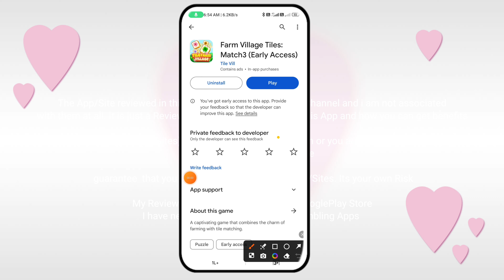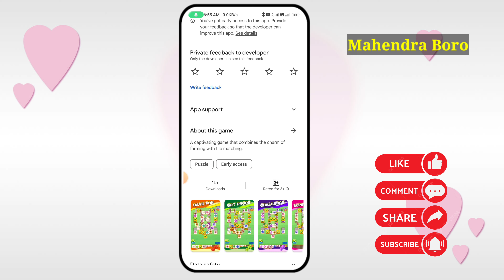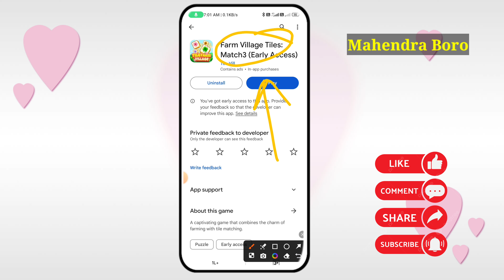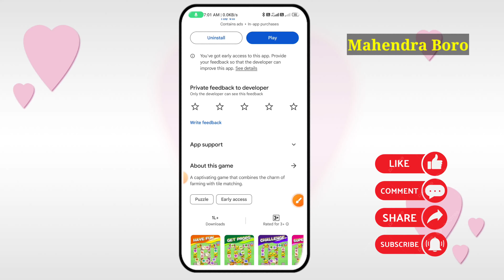Farm Village Tiles Withdrawal॥Farm Village Tiles Game Legit Or Scam॥Tile Farm Village Real Or Fake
☑ App Link▶Donot Use This App Or Game Never Pay)-

☑Video Credit▶Farm Village Tiles Match3)-

Invite Code-BH37ME

☑Video Quarries Solved-
1)Farm Village Tiles Withdrawal
2)Farm Village Tiles Match 3 Withdrawal
3)Tile Farm Village Game Withdrawal
4)Farm Village Tiles Cash Out
5)Farm Village Tiles App Payment Proof